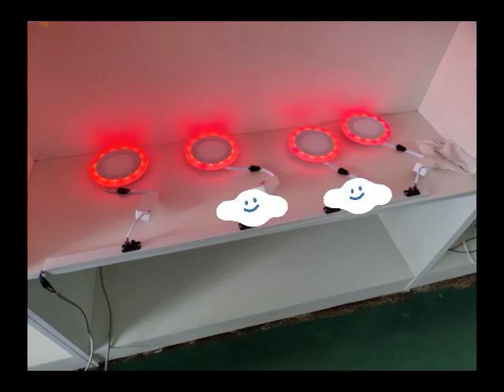RGB panel light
As Forrest Gump said, life is like chocolate, you never know what you're going to get. We can say that life is like RGB Panel. You never know what color you're going to get